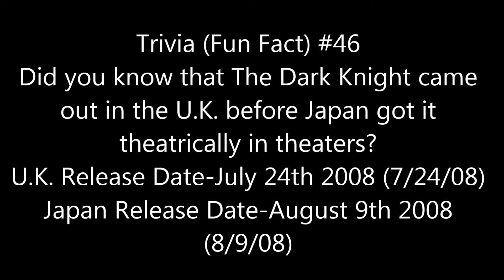Fun Fact #46 2018 Edition